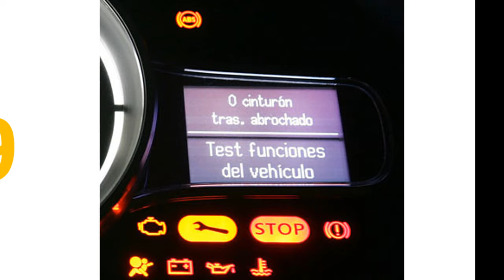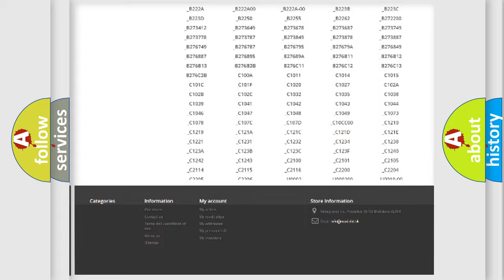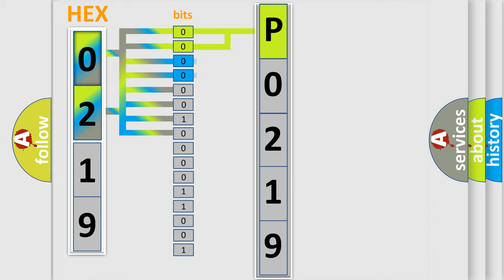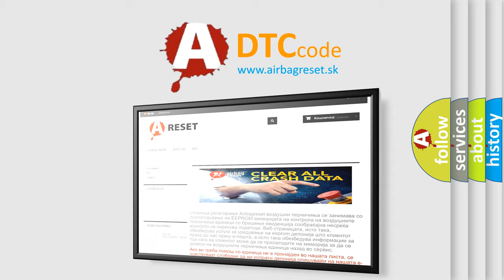DTC Dodge P0219 Short Explanation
Contents:
0:21 Basic DTC analysis according to OBD2 protocol standard.
1:48 Insight into programming
2:58 A diagnostically understandable description of the Diagnostic Trouble Code
3:05 Basic error definition

Make
Dodge
Code
P0219
Definition
Invalid Data Received From Instrument Panel Control Module
Description
Time after ignition on = 500 mSec
Cause
 Faulty connections Faulty Instrument Panel Control Module